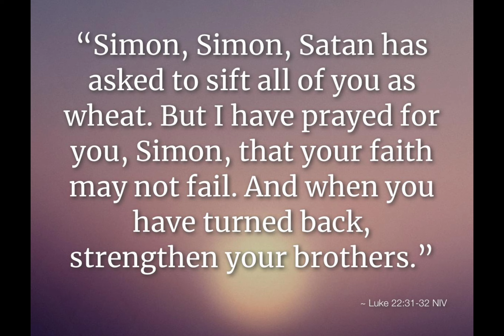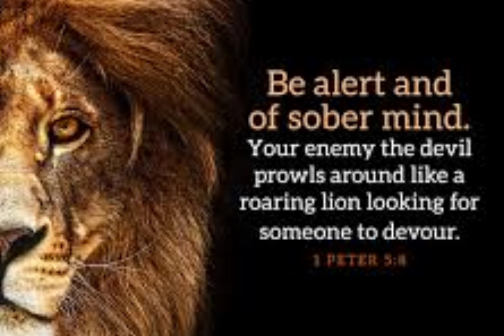Things To Come- THIS IS BLOCKING**YOUR DELIVERANCE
Please support this ministry by purchasing a copy of this on tiktok series. Go to my tiktok
and click the series tab in my bio. God bless you.

Things to Come is a program under The World Change Ministries, that open spiritual eyes while providing clarity to the darker depths of the supernatural. Breaking the barriers for lost souls and giving then light tha leads them to Christ.

This ministry aims to Impress The New Generation and Show Them The Things To Come.

If you would like to support this ministry,  we appreciate it:PP@changes22

Support don't have to be monetary,  we accept:
 laptops, speakerbox, microphones, camera sets, tents,lighting's, recording interface, recording cameras, etc.

DONATE TO OUR CHARITY " The Changes Society ", aiding new converts on their crossing over.

We aim to help newly converted Christian's ( focus not limited to) on their new journey,  helping them overcome the suffering stages.

( male/female/children), books, bibles, food( non-perishable), toiletries, etc.

We also seek to get registered but lack funds to do so, plz help however you can to get this Charity off the ground. God bless you.

The world change five fold ministries,  urgent,  renting?